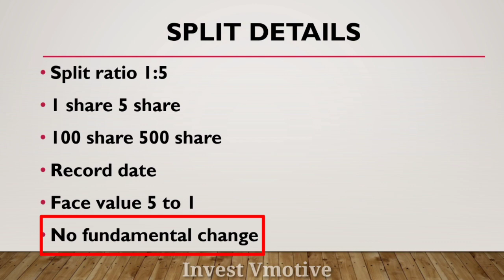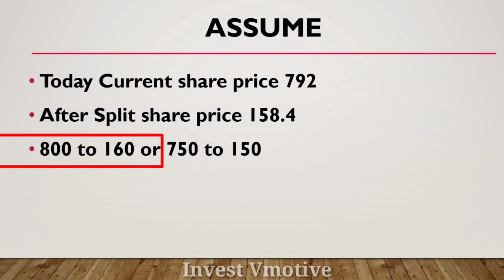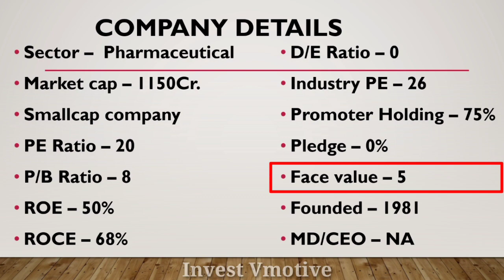Gujarat Themis Biosyn Share Split & Dividend | Gujarat Themis Biosyn Share Latest News | Split 2023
Aj ka is video ma mane apko Gujarat Themis Biosyn ltd ka 1:5 Ratio ka Split Or 1₹ Dividend ka bara ma batya hai ummeed hai apko bohut pasand aya hoga dhanywad